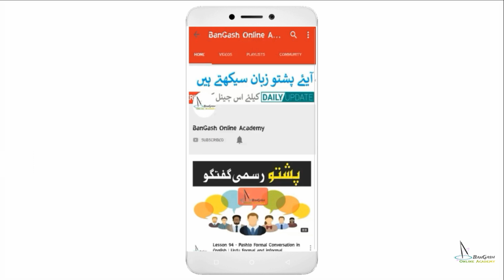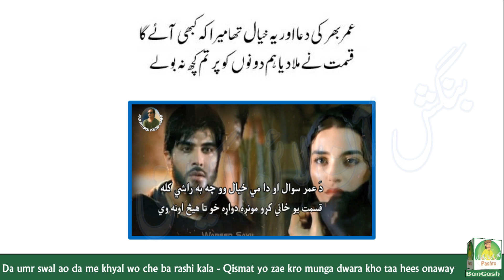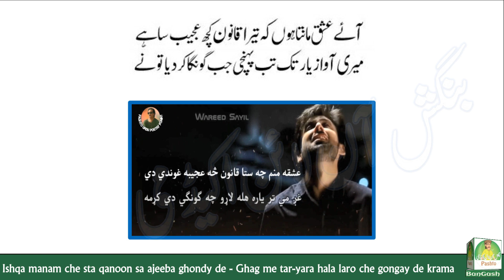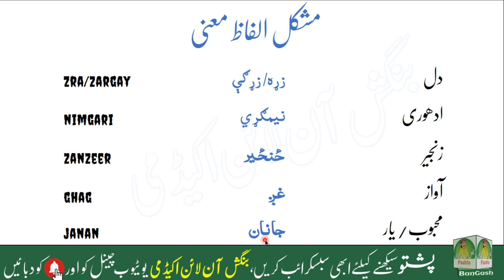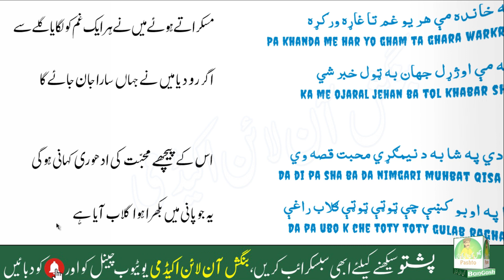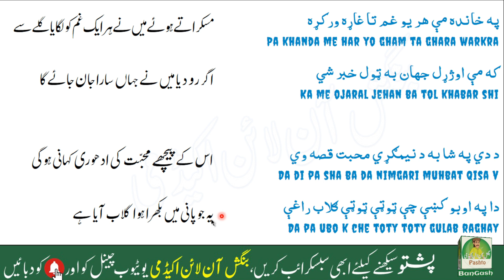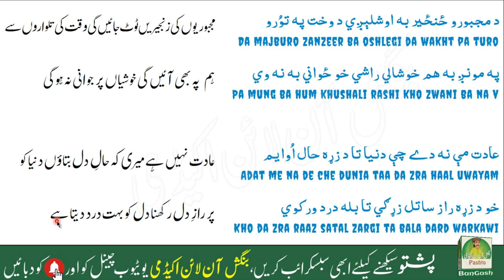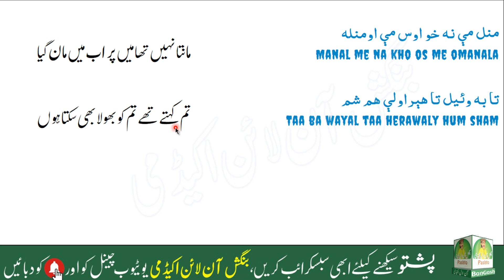203 - Pashto Poetry with Urdu Translation | Pashto Sad Heart Touching Poetry | Urdu Pashto Shayari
Learn Pashto from Pashto Poetry with Urdu Translation | Pashto Sad Heart Touching Poetry | Urdu Pashto Shayari - دل کو چھوجانے والے پشتو اشعار بمع اردو ترجمہ